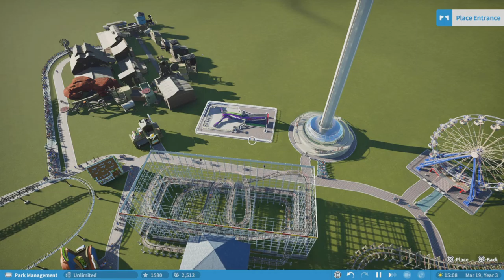Planet Coaster (I added more janitors)